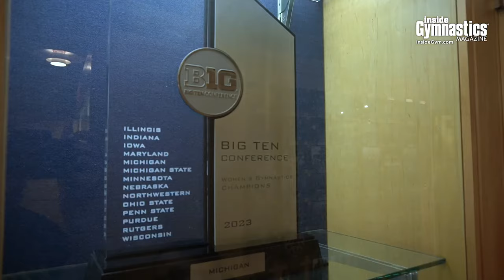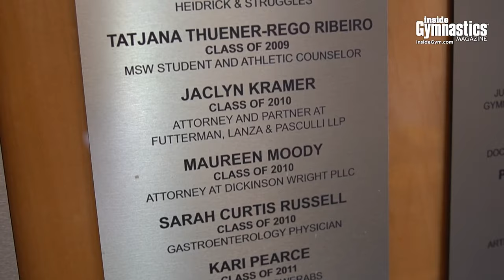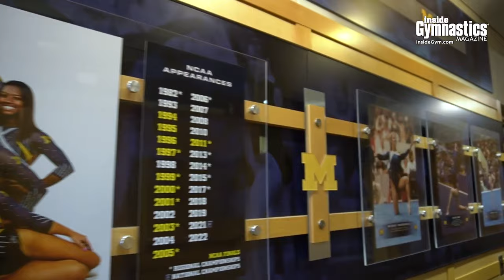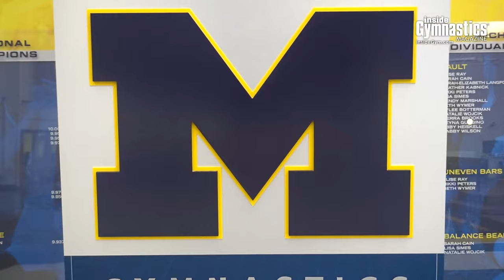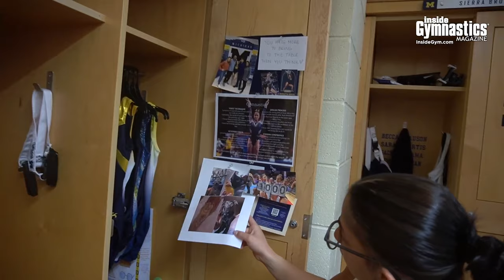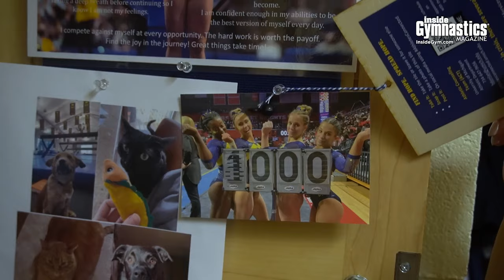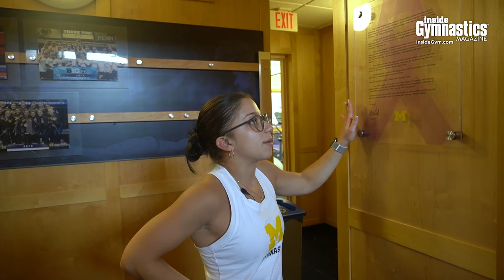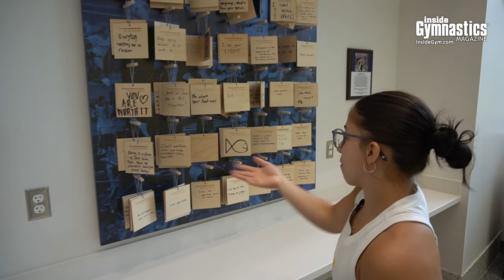An Inside Look: Michigan Wolverines Gymnastics Facility Tour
Michigan senior Reyna Guggino gives us an Inside Look at the Donald R. Shepherd Gymnastics Center and University of Michigan's Sports Performance Center!